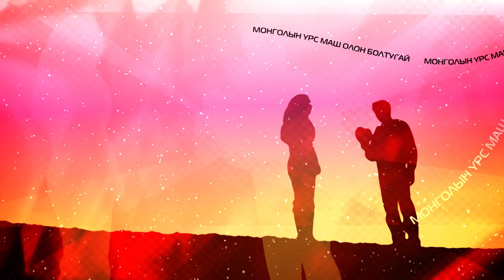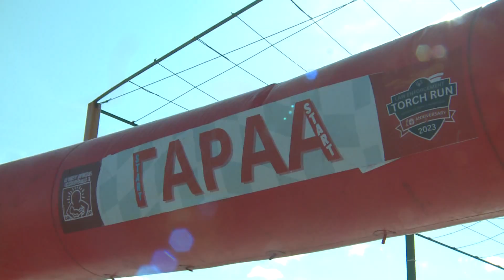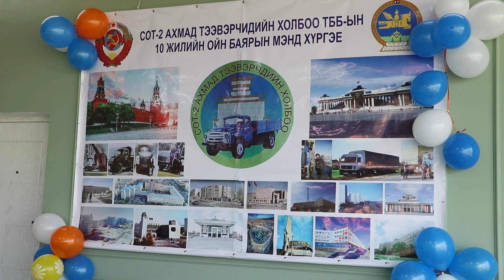"Цаг" хөтөлбөрийн тойм /2023.09.30/